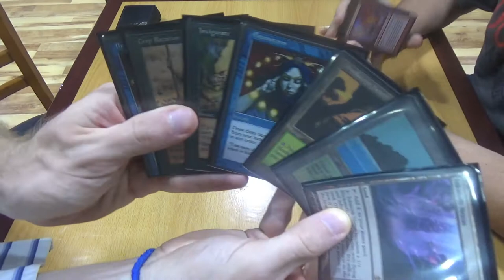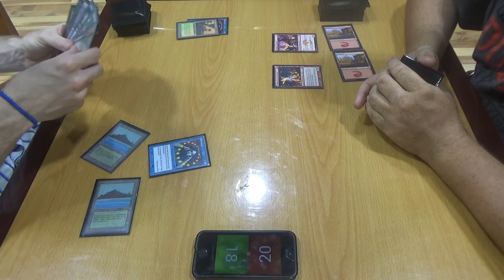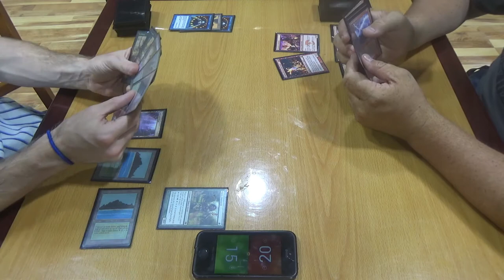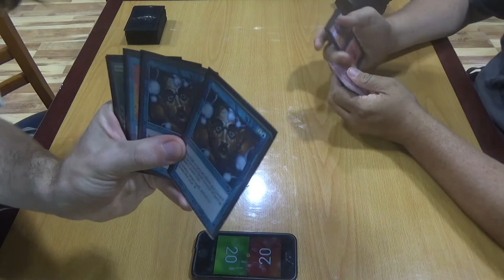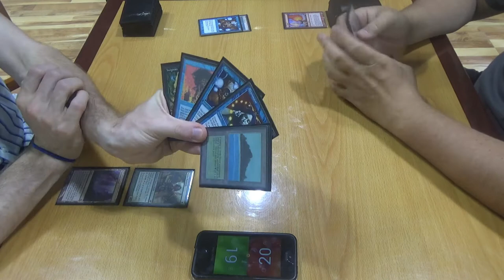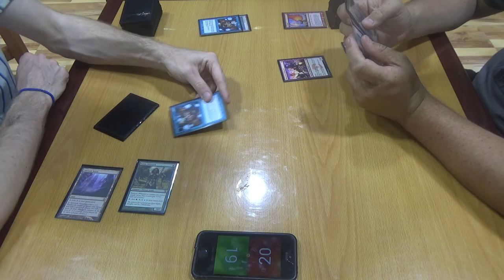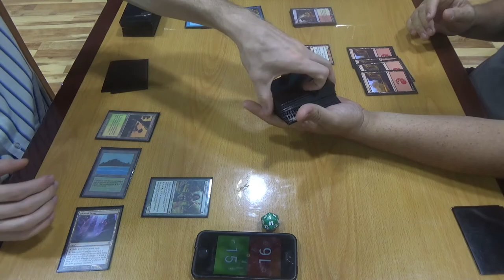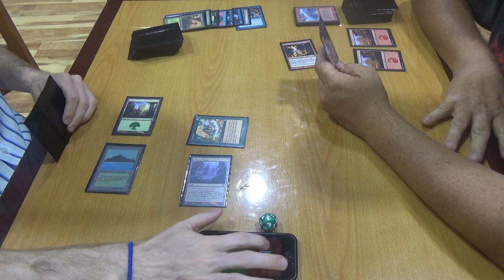Legacy Magic — Infect vs. Burn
The next time that I play him, I'll have to sit on the other side so that he doesn't watch the tv the whole time. LUL

Here's the decklist itself for you all:
Creatures (12)
4 Blighted Agent
4 Glistener Elf
4 Noble Hierarch
Instants (25)
1 Become Immense
2 Berserk
4 Brainstorm
2 Crop Rotation
4 Daze
1 Flusterstorm
3 Force of Will
4 Invigorate
2 Spell Pierce
2 Vines of Vastwood
Sorceries (4)
4 Gitaxian Probe
Lands (19)
1 Forest
4 Inkmoth Nexus
1 Pendelhaven
1 Savannah
3 Tropical Island
1 Wasteland
8 green fetchlands
Sideboard (15)
1 Bojuka Bog
1 Dryad Arbor
1 Flusterstorm
1 Force of Will
1 Grafdigger's Cage
1 Hydroblast
1 Karakas
2 Krosan Grip
1 Meekstone
2 Rest in Peace
2 Swords to Plowshares
1 Viridian Corrupter

Thanks to our patrons:
Benedetto Diab

Special thanks to Kapow Comics and Games for allowing me to film at their store.